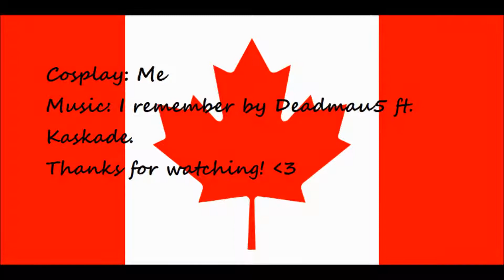~2P!Fem!Canada Cosplay- I Remember~